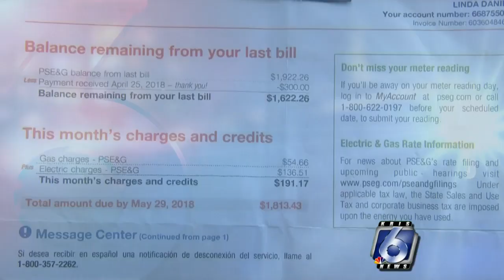FACT CHECK: Can power companies have authority to cut of power to customers with medical issues?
Do power companies have the authority to cut off electricity to elderly people who have medical problems?